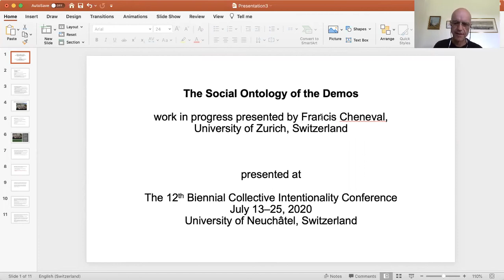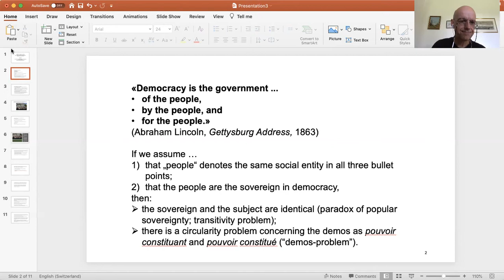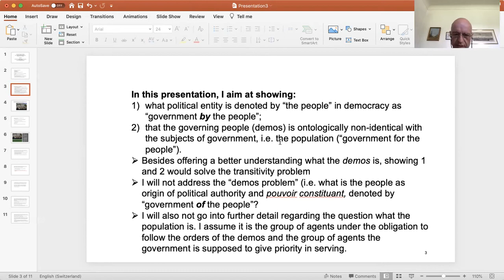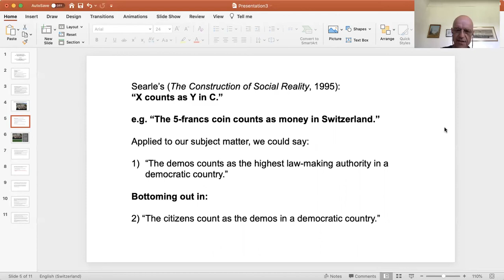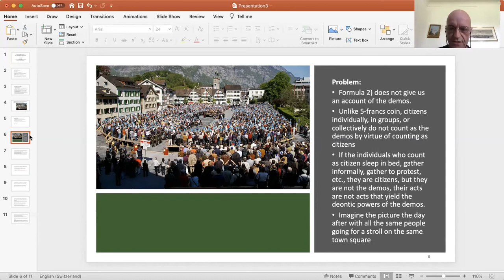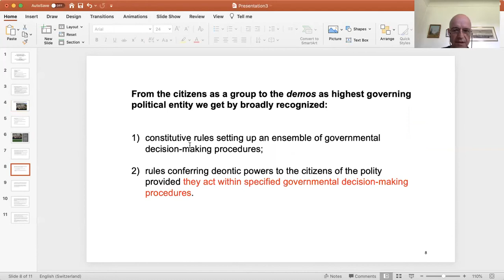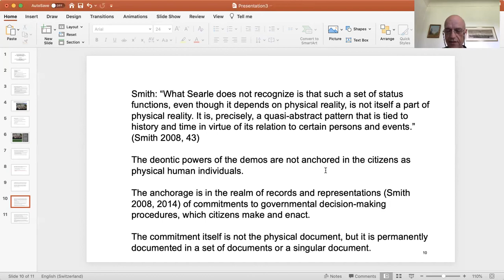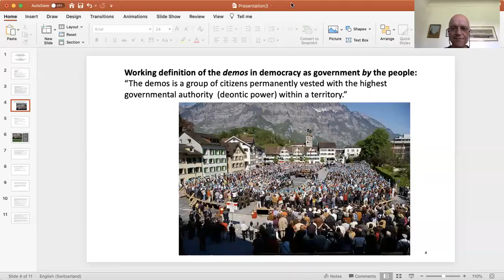Francis Cheneval - The Social Ontology of the Demos - SO2020